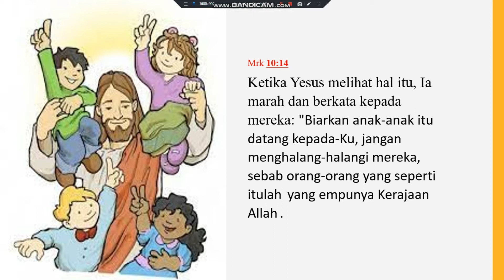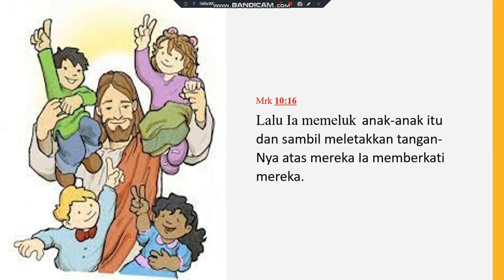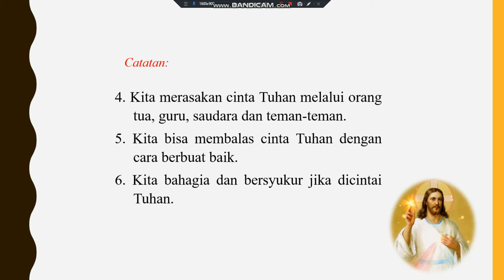Yesus Memberkati Anak-Anak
Tuhan Memberkati!